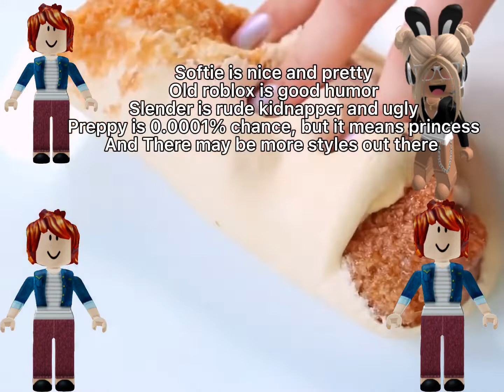💖💕 Roblox Slime Storytime 💕💖 | 💗 I am the Lost Princess 👑